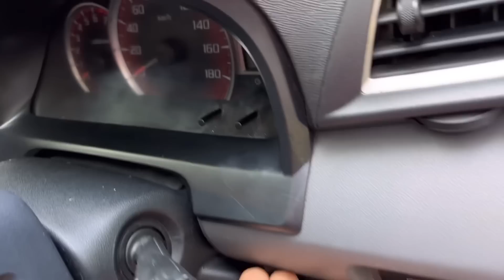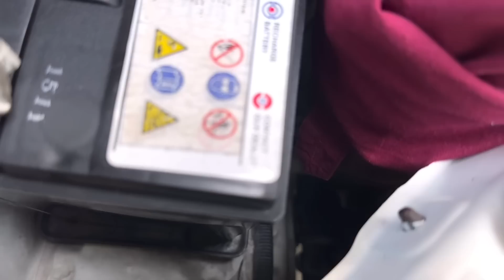FREE CEK VELOZ DI NGAWI JAWA TIMUR | ADA BEKAS SEPERTI INI